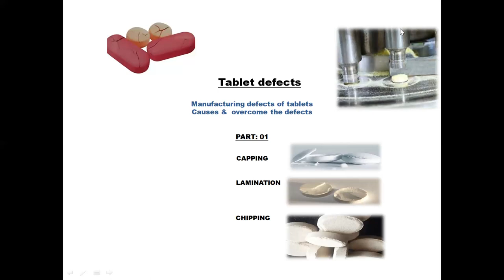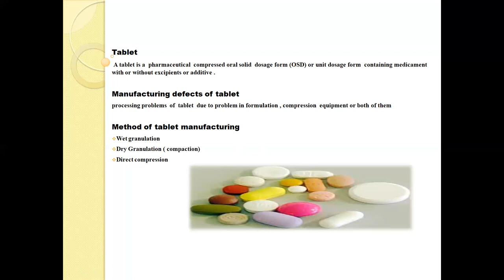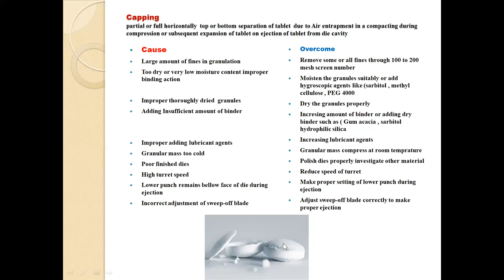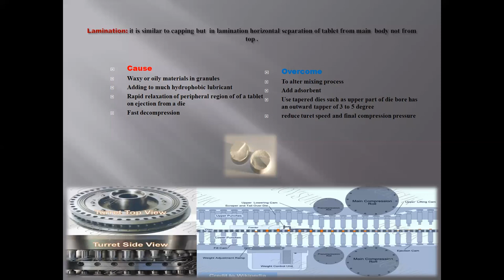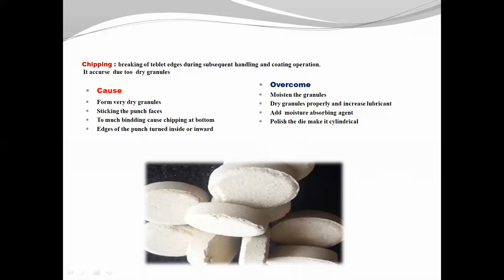Capping | lamination | chipping (industrial pharmacy ii ) part-01 lecture -01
Manufacturing defects of tablet